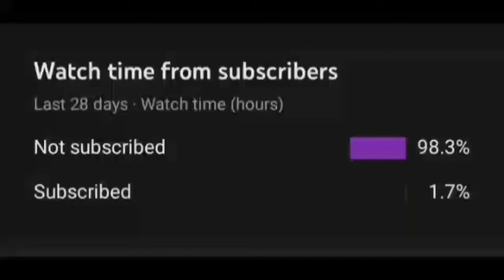aashiqui me teri - slowed and reverb | aashiqui mein teri bass boosted | best sad songs of all time